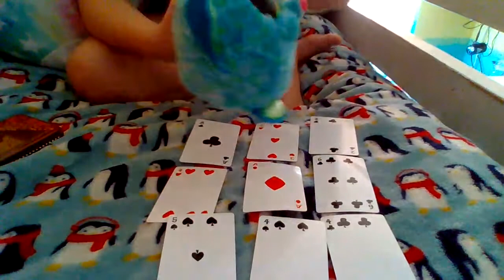so cool card trick your friend will be mind blown🤯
a really cool card trick my mom thunk of it and did it in college i hope your friend is mind blown